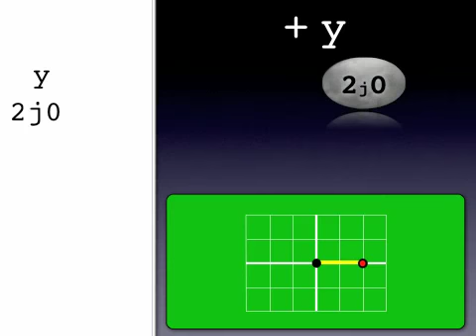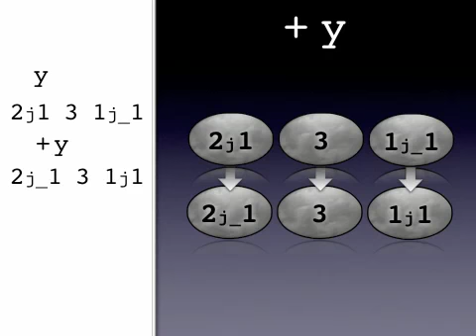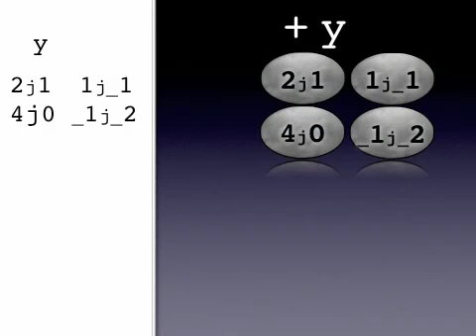Conjugate (Long Version)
Conjugate is a monadic function that takes its argument and returns the conjugate.